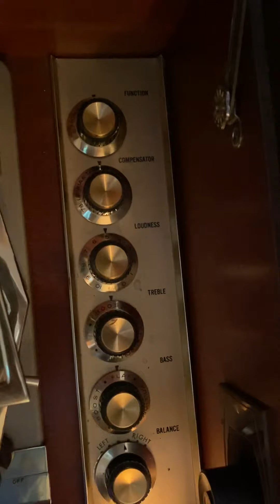“The Last Rose of Summer” — Marie Rappold, Edison Blue Amberol cylinder, 1914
This is soprano Marie Rappold singing the old Irish air set to a poem by Thomas Moore, “The Last Rose of Summer.” It was released as an Edison Blue Amberol Concert cylinder, catalogue number 28193, in 1914. I am playing it on my 1911 Edison Standard Model E phonograph with a Diamond B reproducer, electronically amplified by my 1958 Motorola Hi-Fi Stereo.